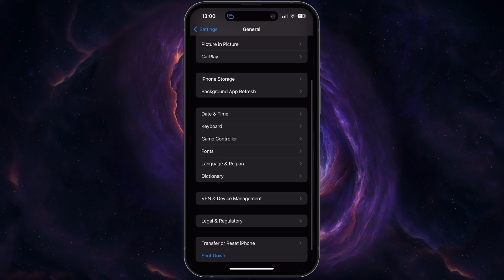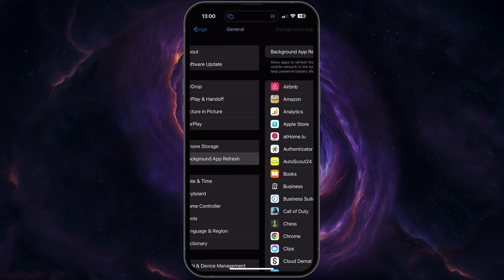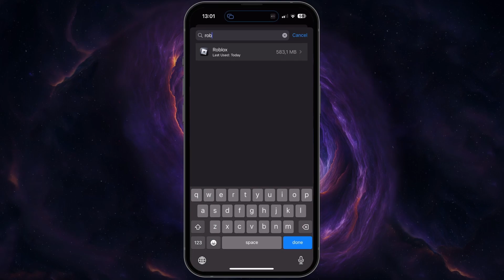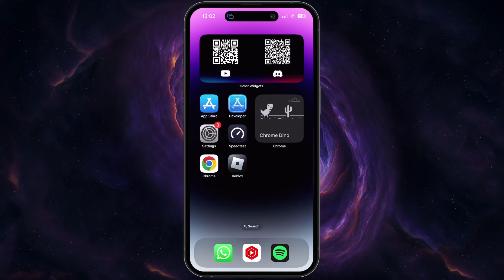How To Fix Login Problems & Errors for Roblox Mobile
A short tutorial on how to fix login issues and common errors for Roblox on your mobile device.

Timestamps:
0:00 Introduction
0:16 Ensure Reliable Connection
0:40 Disable VPN
1:00 Enable Background App Refresh
1:15 Log Out Other Devices
1:43 Software Update
2:11 Device Storage Settings
2:43 Clear Roblox Cache